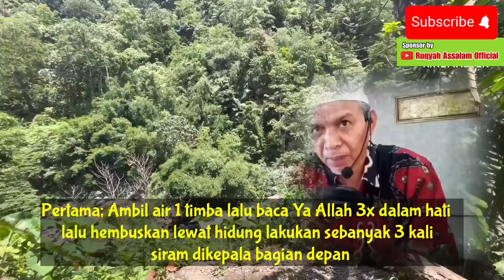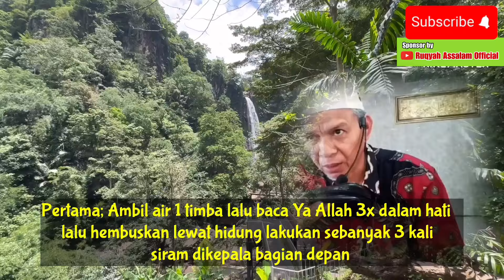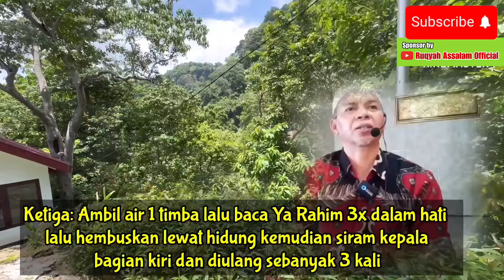LUAR BIASA‼️KHASIAT MANDI 9 - Lakukan dan rasakan keajaibannya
Terima kasih, Jazakumullah khair kepada semua  sahabat Ruqyah Assalam Official atas support dan dukungannya selama ini, semoga bernilai amal jariyah dan segala urusannya lancar serta  dijauhkan segala bala. Aamiin

Suatu kehormatan bagi kami telah me like, komen ,share dan mensubscribe channel dan video ini. Semoga bermanfaat dan berkah🤲

Wirid duit,
Dompet selalu Penuh uang,
doa amalan cepat kaya,
cara memanggil uang,
Amalan kaya raya,
doa ingin kaya,
doa kaya dunia dan akhirat,
amalan kaya raya secepat kilat,
doa dan amalan amalan cepat kaya,
cara cepat kaya,
Dimpet penuh uang,
Ustadz Arifuddin Lc,